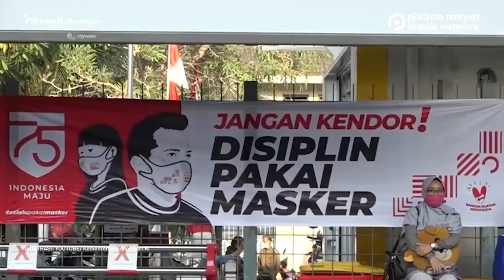[UPDATE] Covid-19 di Indonesia per Jumat, 22 Juli 2022, Kasus Positif Bertambah 4.834 Orang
Update kali ini diumumkan pemerintah dalam bentuk data yang disampaikan pada Jumat, (22/7/2022) sore.